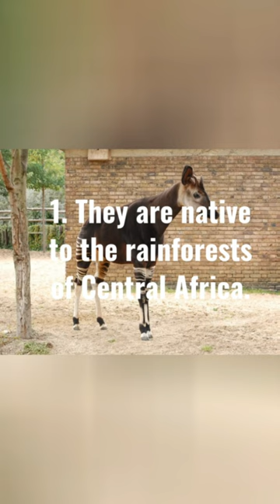10 things you should know about the okapi😮💯🤔🙏 shortvideo 💯🙏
10 things you should know about the okapi😮💯🤔🙏